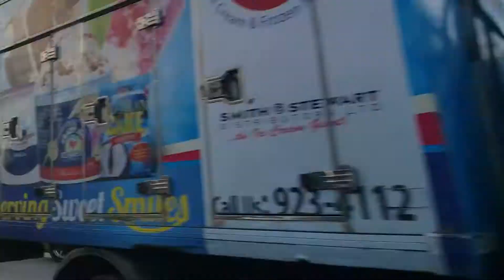Spanish Town Jamaica Video 1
Spanish Town, Jamaica November 2019